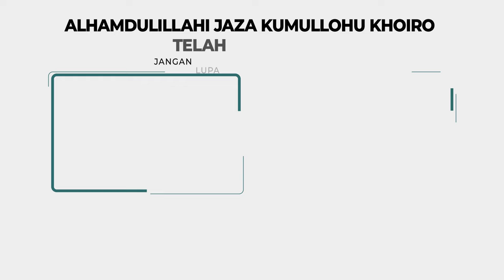LDII TV: PC LDII Limo Bersama Ponpes BIG Bagikan Ratusan Paket Daging Kurban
PC LDII Limo, Depok, Jawa Barat, membagikan 500-an paket daging kurban. Ketua PC LDII Limo, Triman Santoso mengatakan, paket tersebut berasal dari 26 ekor sapi dan 33 ekor kambing.

Terkait pelaksanaan salat Idul Adha, Triman mengungkapkan, LDII Limo bekerja sama dengan Ponpes Bina Indonesia Gemilang. “Kami laksanakan salat Idul Adha, dilanjutkan penyembelihan dan tebar kurban di Masjid Baitul Malik,” imbuhnya.

Facebook : Lembaga Dakwah Islam Indonesia